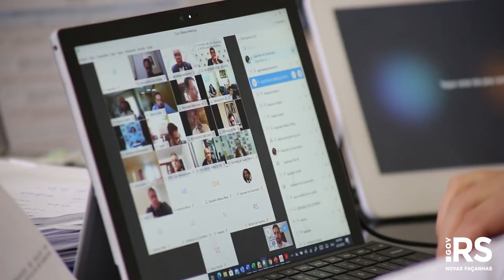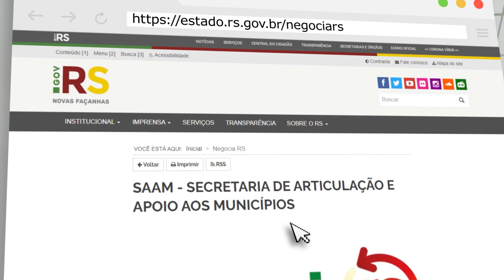Como os municípios podem aderir ao programa Negocia RS